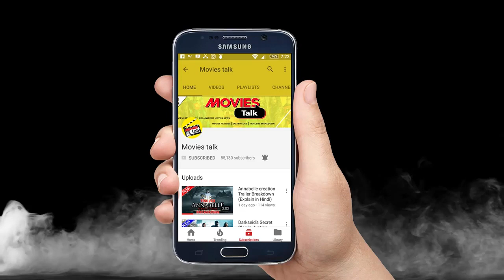Why Hollywood Some Movies Are Not Releasing In Hindi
Hello friends aaj hum baat karne wale hai hollywood movies ke bare me ke kyun kuch movies hindi me release nahi hoti to kya hai woh chaliye dekhte hai